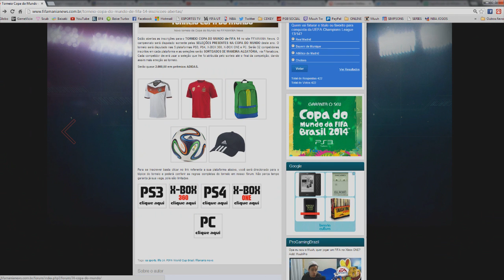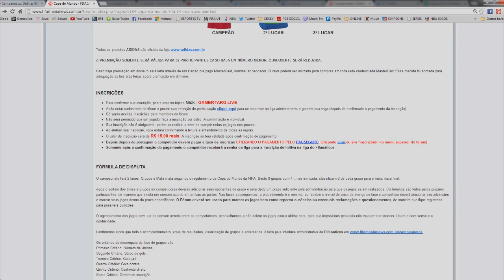MUUH PATROCINADO PELA ADIDAS ?? - CAMPEONATO COPA DO MUNDO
Fala Galera, novo video. Bora participar desse Campeonato ?? A inscrição é de um valor pequeno, então vem jogar comigo.